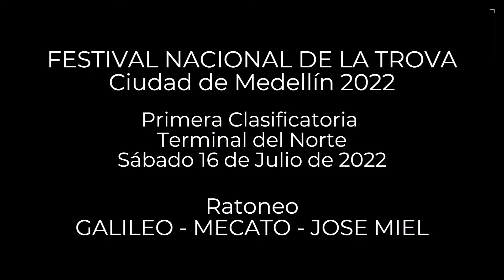GALILEO-MECATO-JOSE MIEL Ronda del Diablo, Ratoneo 1ra CLASIFICATORIA FES TROVA CUIDAD MEDELLÍN 2022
Galileo - Mecato - José Miel
Ronda del Diablo.
Ratoneo.
Primera Jornada Clasificatoria - Festival Nacional de la Trova Cuidad de Medellín 2022.
Terminal del Norte - Medellín Antioquia.

Resultado de la Primera Clasificatoria:
Rey: Galileo
Virrey: Mecato
Príncipe: José Miel

Esta Jornada otorgó 3 cupos a la semifinal del Festival Nacional de la Trova Cuidad de Medellín 2022.